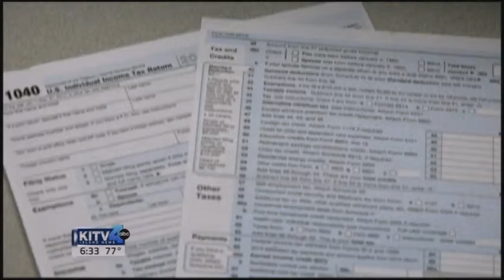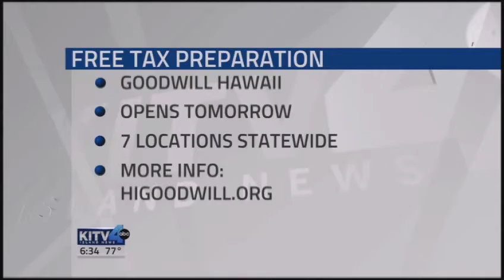KITV Evening News: Goodwill Hawaii offers free tax preparation services